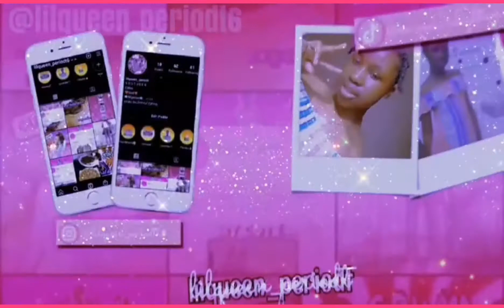STEPPING ON MY SISTER'S CLOTHES PRANK VIDEO*GOT EXTREME😳*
faq
name:Ola
birthday:september 7th

bye😚✌🏾